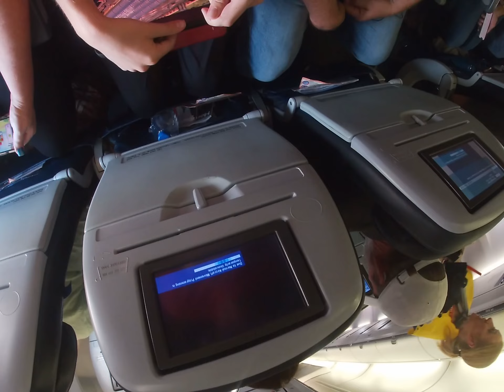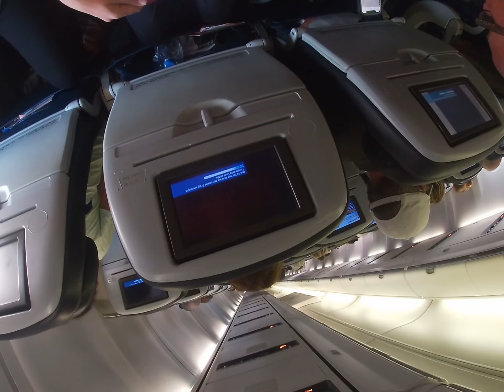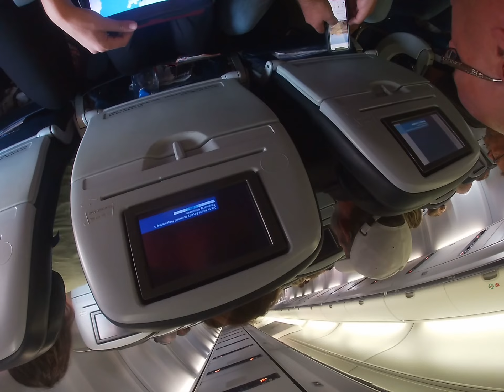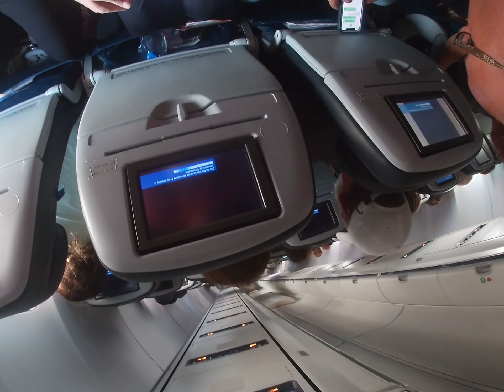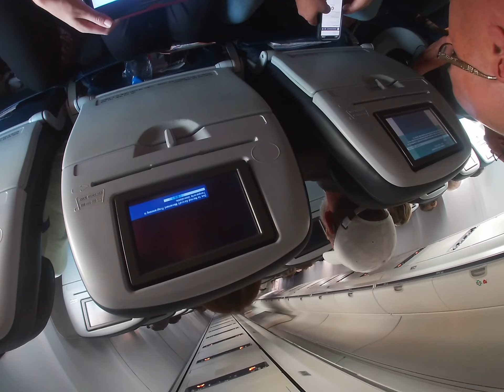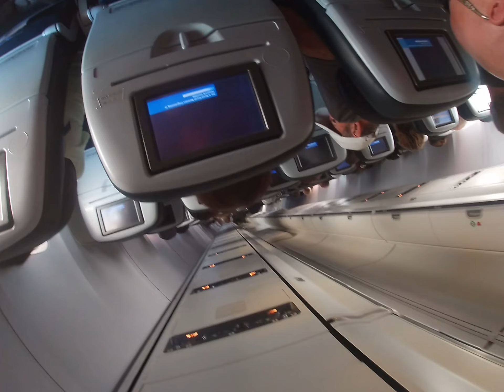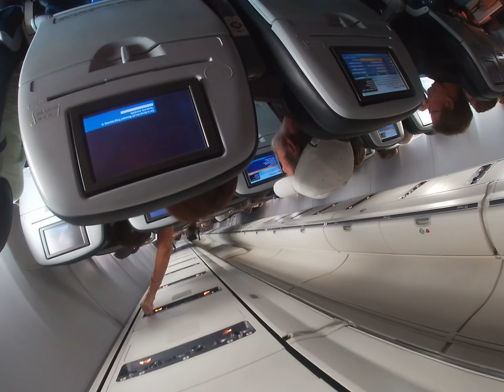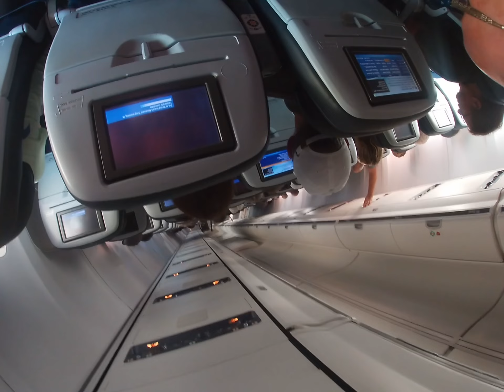January 29, 2024